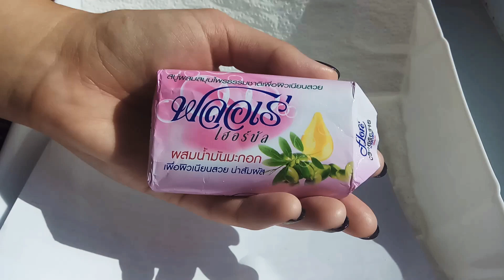LION Flore Herbal Bar Soap Olive Oil | LION Flore с экстрактом масла оливы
LION Flore Травяное мыло с экстрактом масла оливы.. Пахнет травками..) Как же приятно резать мыло такой текстуры!
Спасибо большое Любочке ) за такой прекрасный подарок!!